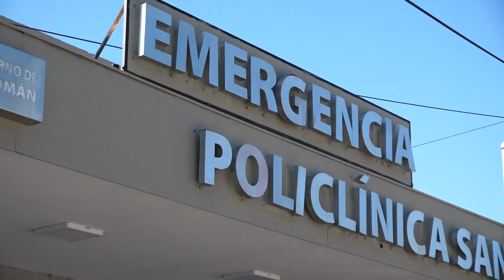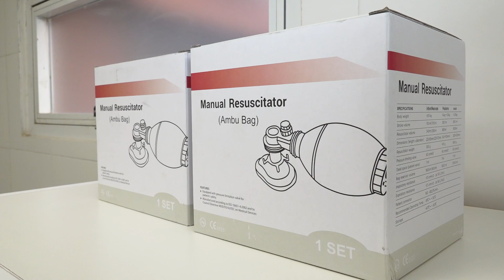Osvaldo Jaldo | La Policlínica San Rafael se renovó para mejorar su calidad de atención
𝗖𝗮𝗽𝗶𝘁𝗮𝗹 | Con el gobernador Juan Luis Manzur coincidimos en que la Salud está primero. Es por eso que hoy, con enorme alegría, inauguramos obras de refacción y ampliación en la Policlínica San Rafael del barrio Echeverría.

🏥 Estas mejoras edilicias permitirán ampliar la capacidad de atención y recibir en un espacio renovado a las y los pacientes que requieran cuidados médicos. Asimismo, se optimizó la distribución de los espacios de modo estratégico para que haya una mejor conexión entre las salas.

🩺 Con hechos concretos demostramos una vez más que cuidar la salud y la vida de las tucumanas y los tucumanos es política de Estado. Nuestro deber es estar a la par de la gente, con atención de excelencia de la mano de profesionales que cada día trabajan con vocación y servicio. Este es el camino que continuaremos recorriendo juntos.

👥 Nos acompañaron la diputada nacional Rossana Chahla; el ministro de Salud Pública, Dr. Luis Medina Ruiz y el legislador Renee Ramirez.